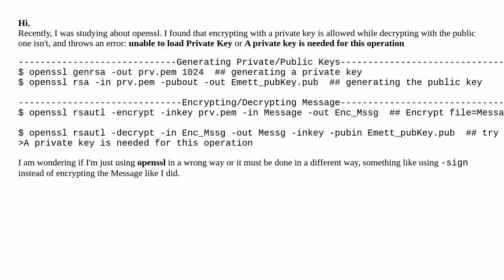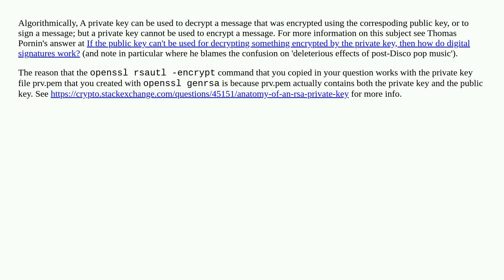Encrypt with private and decrypt with public keys /Openssl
A special thanks goes out to the community

  rsa openssl public-key-infrastructure